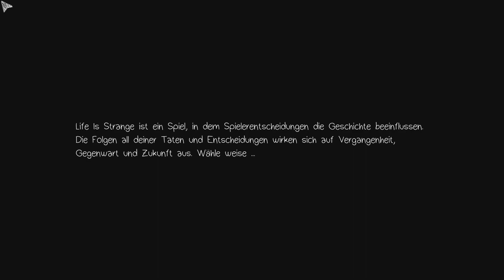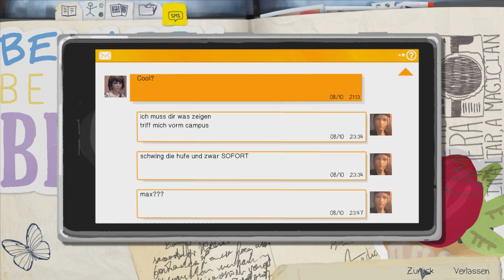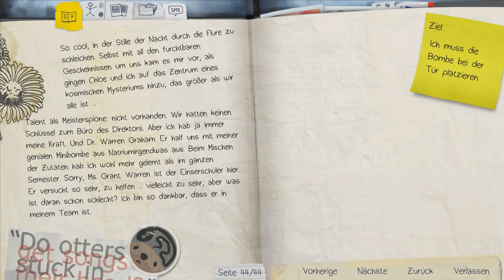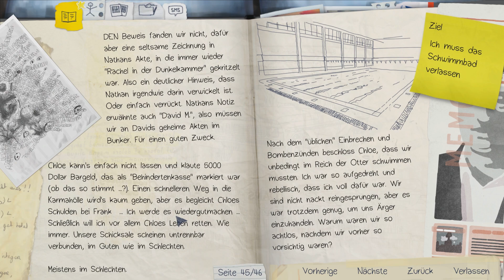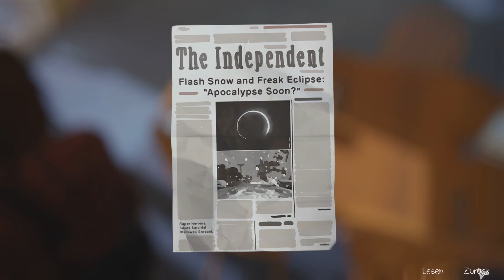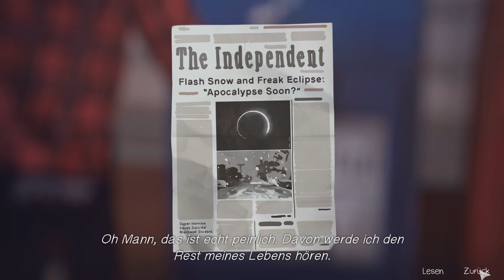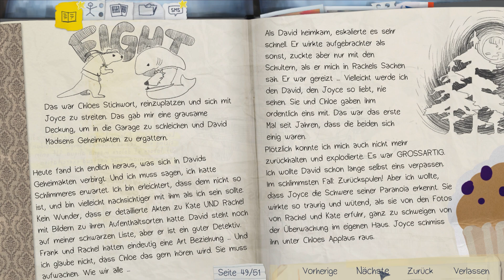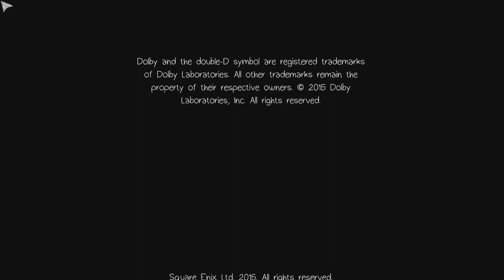Life is Strange Episode 3: Chaos Theory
Episode 3 von Life is Strange.
Episode: Chaos Theory